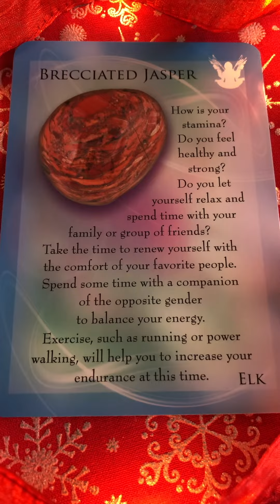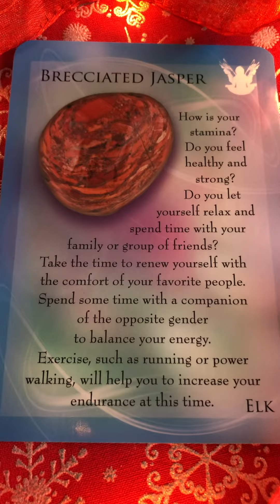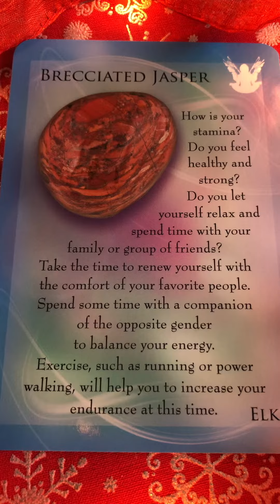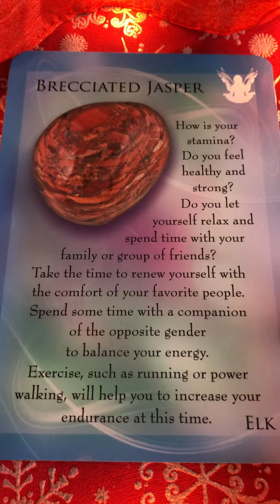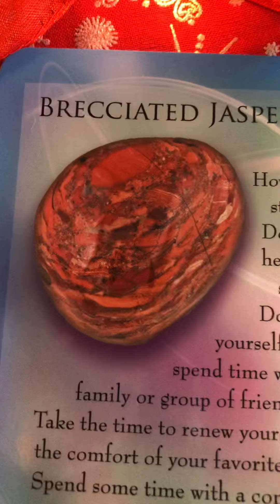Learning About Crystals : Brecciated